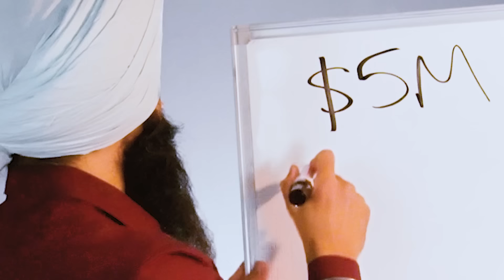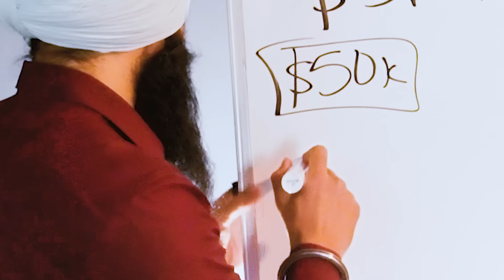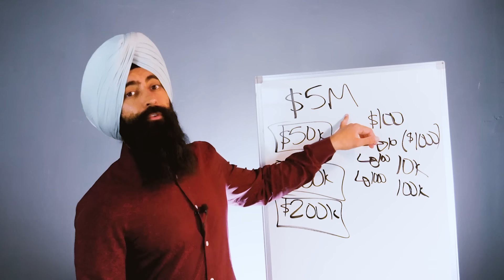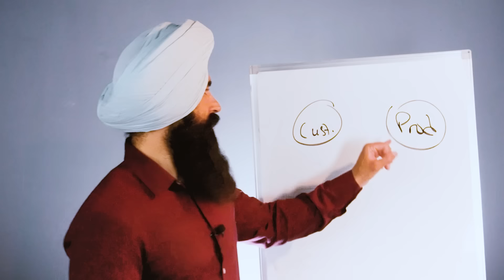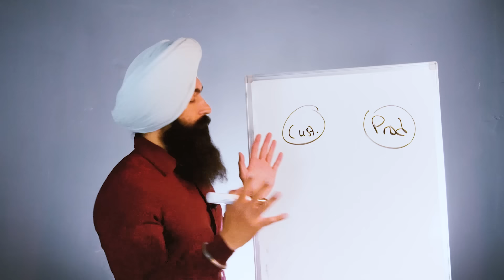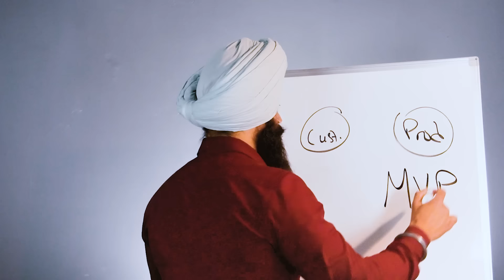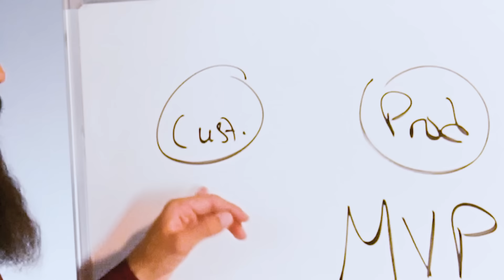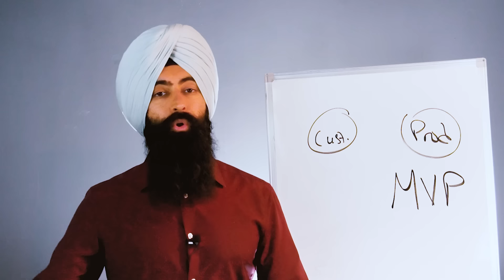Do THIS To Build Life Changing Wealth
However, these are companies that I trust and use (or have used). The compensation doesn't affect my recommendations or advice. That being said, you should always do your own research & never blindly listen to a random guy on YouTube.

➤ Life Insurance
2) 🛡 Policygenius - Get a free life insurance quote:

3) 🏠  Fundrise - Invest in real estate with as little as $10!

➤ Upgrade Your Career
4) 💼 CourseCareers - Get the skills to get a better career:

➤ Business Accounting
6) 💸 CommonWealth - Does your business do over $250k/year? If yes, get a free consultation from my partner accounting firm

Recommended:
6 Ways To Start Investing With NO MONEY (yes, actually)